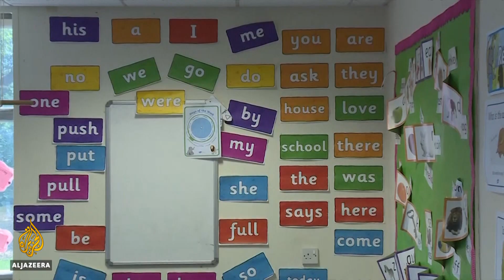Russia admits COVID death toll third-worst in the world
Russia has revised its death toll to more than 186,000, admitting the number is three times higher than what was previously reported.
The new figure emerged as several European countries reported delays in the initial roll out of coronavirus vaccines.

Al Jazeera’s Nadim Baba reports.